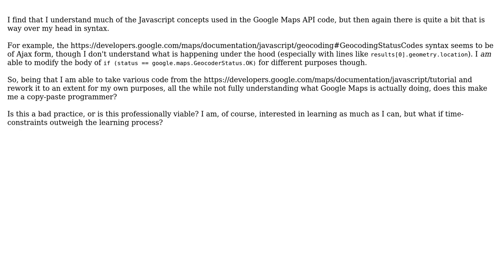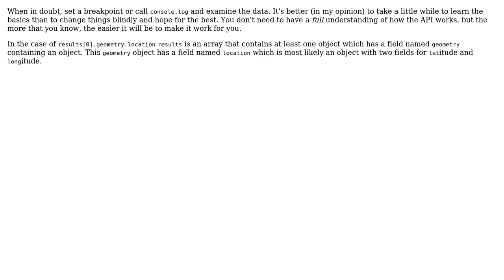Is the copy/paste approach professionally viable when working with the Google Maps API?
Software Engineering: Is the copy/paste approach professionally viable when working with the Google Maps API?